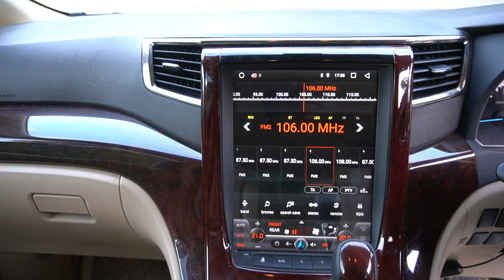Toyota Alphard CVT YOM 2011 White- SNA5863Y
SNA5863Y